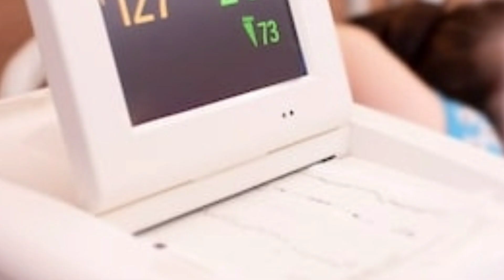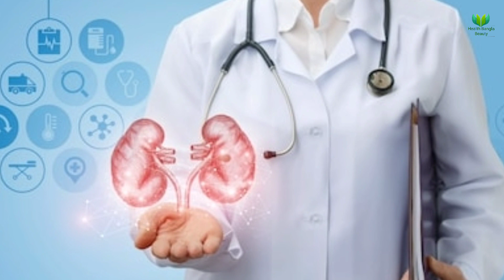গর্ভবতী মায়ের যেসব শারীরিক পরীক্ষা করানো উচিত?|গর্ভধারনের পর যে টেস্ট গুলো অবশ্যই করাতে হবে জেনে নিন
গর্ভবতী মায়ের যেসব শারীরিক পরীক্ষা করানো উচিত?|| গর্ভধারনের পর যে টেস্ট গুলো অবশ্যই করাতে হবে জেনে নিন|| Essential Body Checkup after Conceive|| Pregnancy Health Check-up|| Health Bangla Beauty

গর্ভধারনের পর প্রতিটি মায়ের কিছু শারীরিক পরীক্ষা করা জরুরী। আজকের ভিডিওর মাধ্যমে জানাবো গর্ভধারনের পরের আবশ্যক শারীরিক টেস্ট গুলো সম্পর্কে। বিস্তারিত ভিডিওতে আলোচনা করা হয়েছে। চলুন শুরু করা যাক।

গর্ভাবস্তায় কিভাবে ঘুমালে শিশু ও মা নিরাপদ থাকবে?|| গর্ভাবস্তায় কিভাবে ঘুমালে মৃত শিশু জন্ম হতে পারে?

গর্ভের পানি বা এম্নিওটিক ফ্লুইড কমে যাওয়া ও বেড়ে যাওয়ার কারন| এম্নিওটিক ফ্লুইড বাড়ানো বা কমানোর উপায়

সুস্থ্য মা ও শিশু পেতে জানুন নরমাল ডেলিভারির পূর্ব প্রস্তুতি|| নরমালে শিশু জম্ম দানের ৬ টি প্রস্তুতি

এই ১০টি লক্ষণ দেখলেই বুঝে নিন সিজার করাতে হবে|| কিভাবে বুঝবেন বাচ্চা সিজারে নাকি নরমালে হবে?

গর্ভাবস্থার কোন সপ্তাহে শিশুর ওজন ও উচ্চতা কত টুকু থাকে?|| ৪- ৪০ সপ্তাহে শিশুর ওজন ও দৈর্ঘ্য কত হয়?